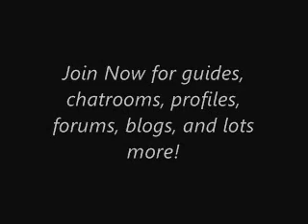Rover in the Roost with Brewster!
Visit AnimalCrossingBay.com for game guides and community!